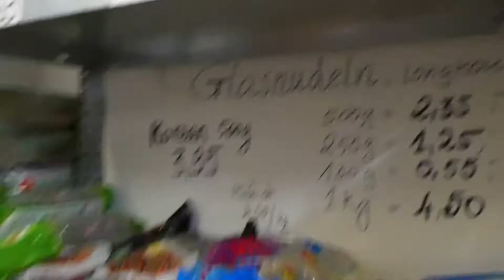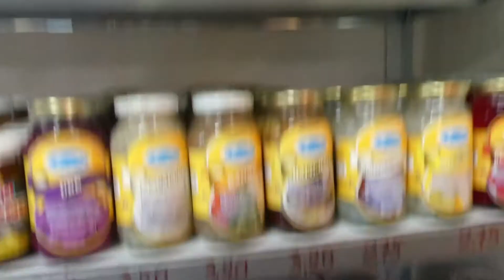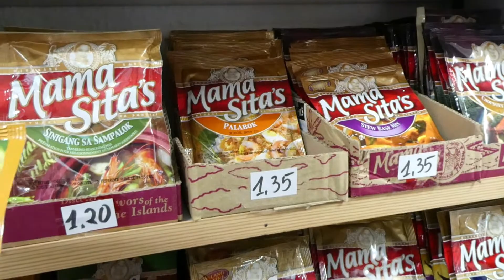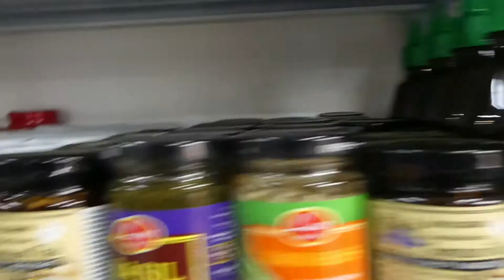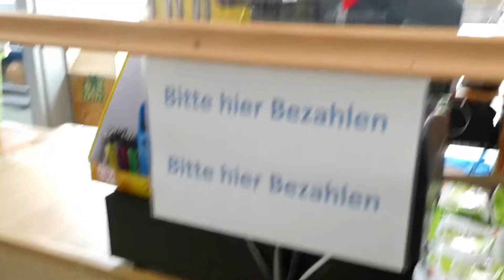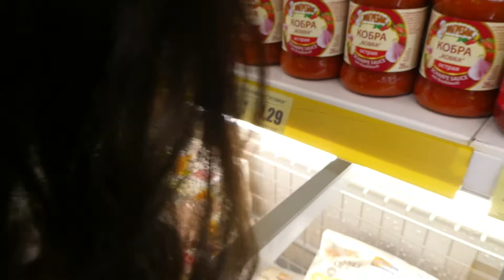madam duo in germany|Asian and Russian Shop |bagyo pa uwi |Part2